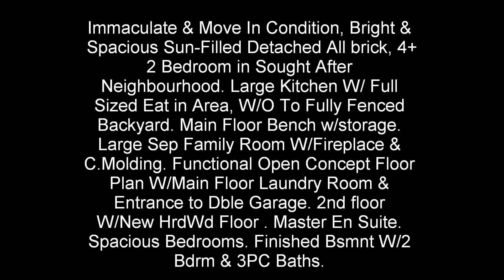180 Drinkwater Rd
Immaculate & Move In Condition, Bright & Spacious Sun-Filled Detached All Brick Home with 4+2 Bedroom in a Sought After Neighbourhood. Large Kitchen With Full Sized Eat in Area, and Walk out To Fully Fenced Backyard. Main Floor Bench With storage. Large Separate Family Room With Fireplace & Crown Moulding. Functional Open Concept Floor Plan W/Main Floor Laundry Room & Entrance to a Double Door Garage. 2nd floor W/New Hardwood Floor . Master En Suite. Spacious Bedrooms. Finished Basement With 2 Bedrooms & a 3 Piece  Bathroom